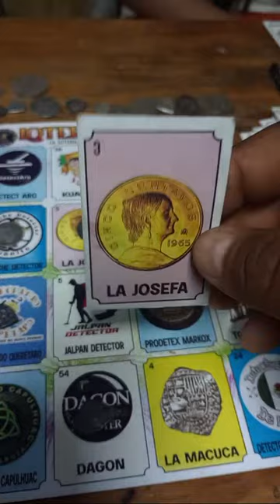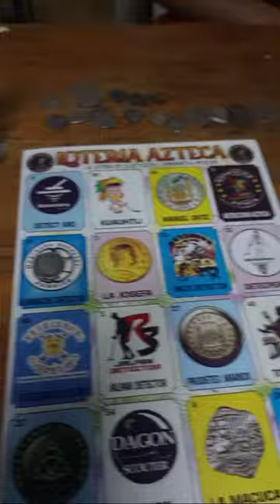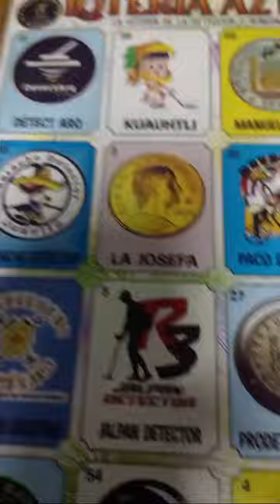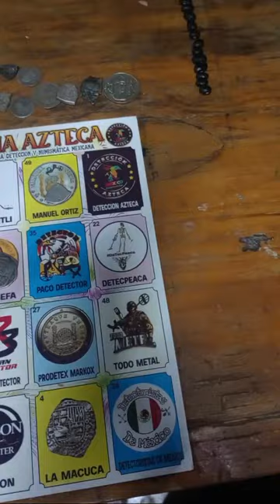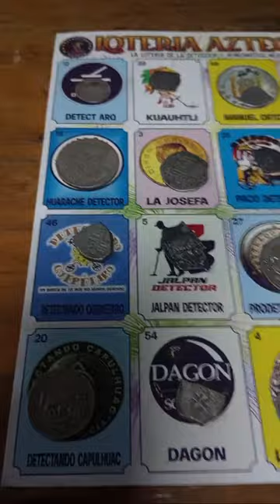Momentos destacados de Detectando queretaro (8:58 - 13:55)